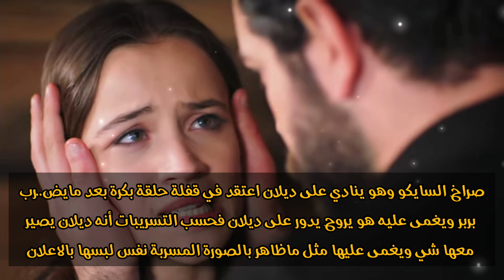ترجمة حرفية لإعلان الحلقة 294 لمسلسل زهور االدم